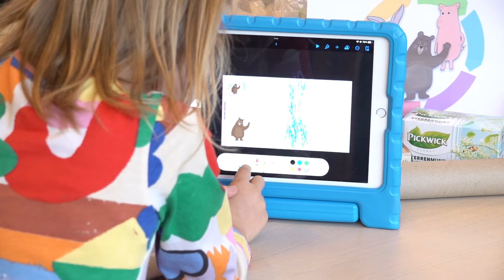Leslie Bordewijk is Onderwijs Top Talent van het jaar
Met de Nationale Onderwijstalenten hebben lerarenopleidingen elk jaar de mogelijkheid om talentvolle studenten voor het voetlicht te brengen. Leslie Bordewijk van het Dalton De Schutse werd afgelopen week Onderwijs Top Talent van het jaar.